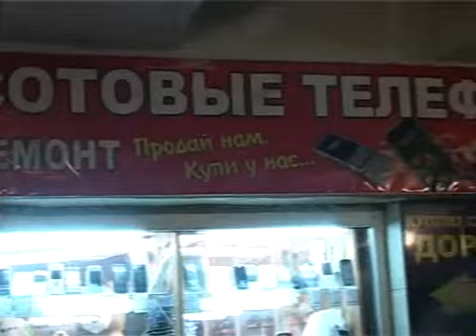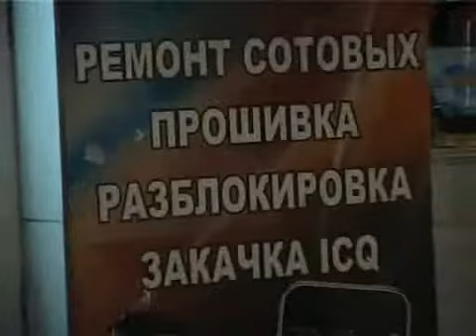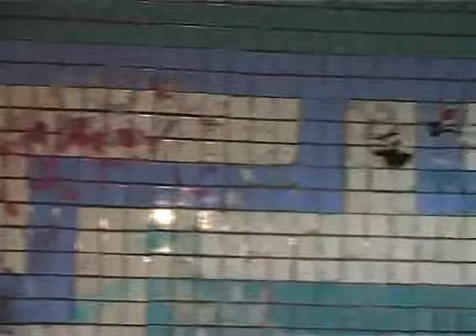В подземном переходе, как в подземелье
В подземном переходе, как в подземелье — темно и страшно (подробнее на сайте trk-istoki.ru)